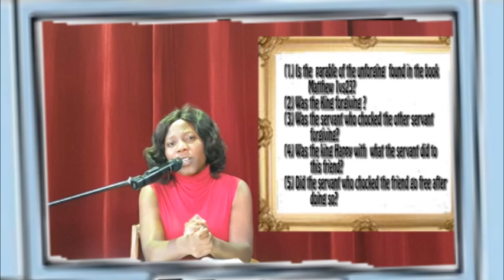Jr Sunday School Lesson episode 03